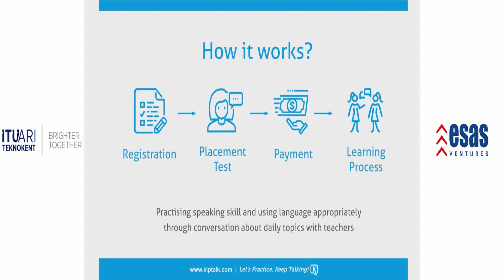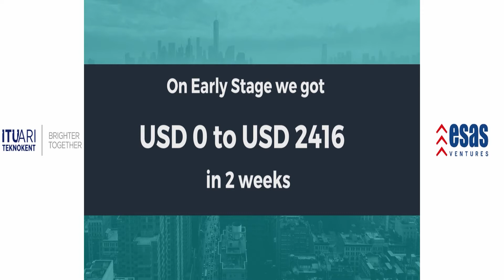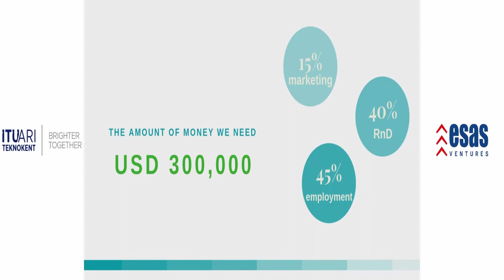Kiptalk.com - Startup Istanbul 2018 Demo Day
Kiptalk.com

Kiptalk.com is helping users improve English speaking skill

Kiptalk.com is a website that enables users to improve their English speaking skill by interacting with teachers and English community via phone call or video call in flexible schedule. During the 30-minute session, users will have 70% speaking time and get feedback from the teacher in the end of the session. Session history, feedback, and progress are recorded in the website.